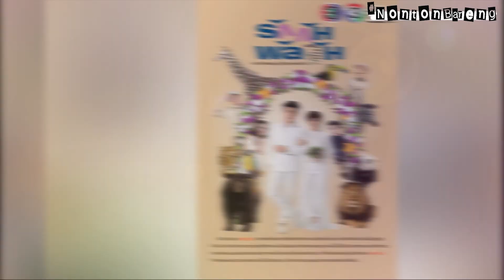Film dan Drama yang Dibintangi Nine Naphat, Ada yang Sampai Cinlok!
Berikut rekomendasi film dan drama yang dibintangi oleh Nine Naphat Siangsomboon.